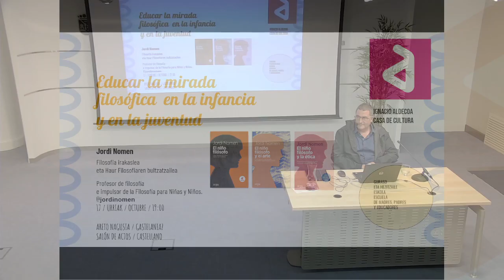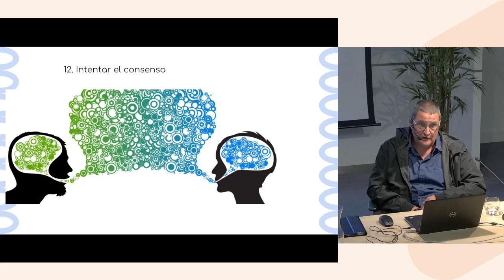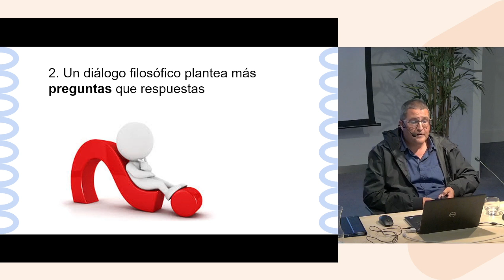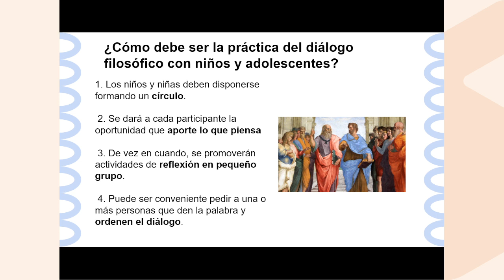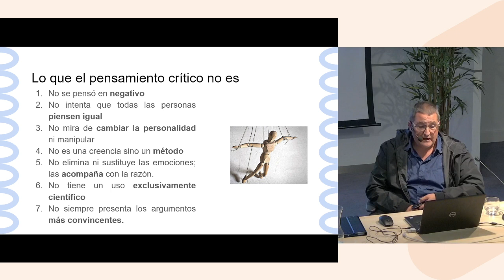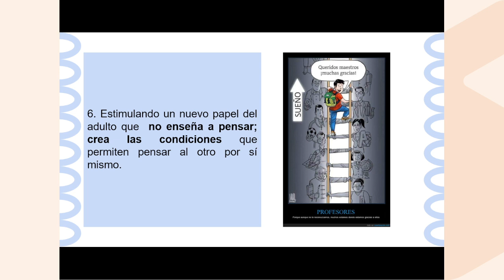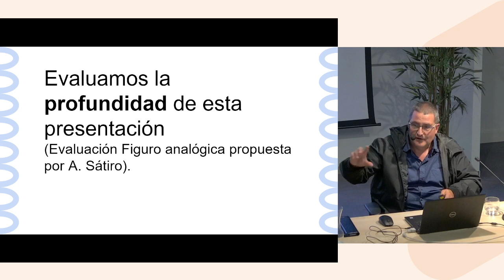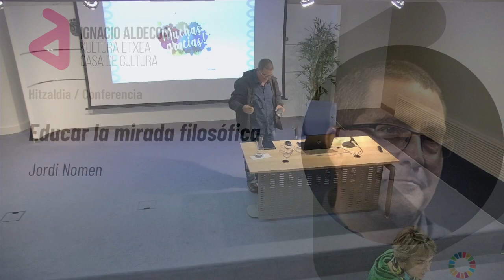Jordi Nomen: Educar la mirada filosófica en niñas y niños - 17-10-2022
La filosofía es un saber que nos hace críticos, rigurosos, creativos y cuidadosos con los demás, nos ayuda a replantar y a resolver problemas. Hablaremos sobre cómo utilizarla junto con nuestros niños y jóvenes, para aprender a pensar de una manera más lúcida.
Jordi Nomen es profesor de filosofía e impulsor de la Filosofía para Niñas y Niños.

Filosofia kritiko, zorrotz, sortzaile eta besteekiko arretatsu egiten gaituen jakintza da, arazoak birplanteatzen eta soluzioak bilatzen laguntzen gaituena. Gure haur eta gazteekin batera filosofia erabiltzeko moduez mintzatuko gara, modu argiagoan pentsatzen ikasteko.
Jordi Nomen Filosofia irakaslea eta Haur Filosofiaren bultzatzailea da.